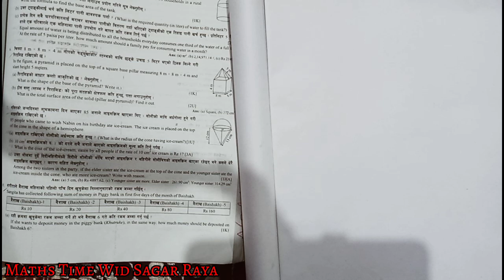Class 10 Maths || 10 Sets Question || Cost and Estimation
In this channel, I bring educational videos of maths  for students and I try to solve maths problem in a very short and easy way and explain you the problems of maths so that all of you can learn maths in an easy way